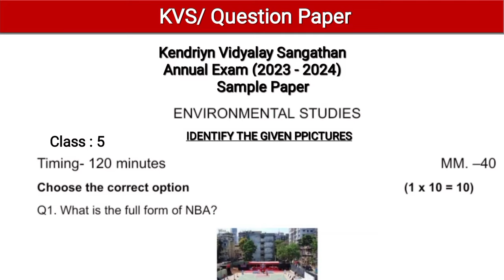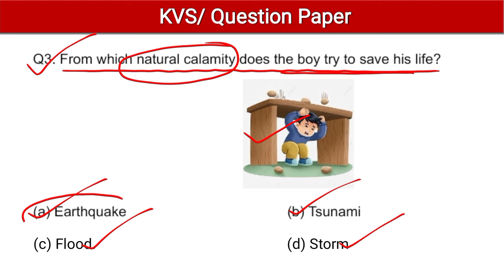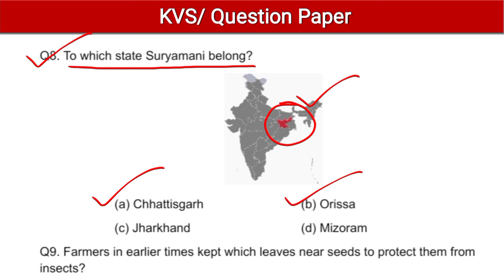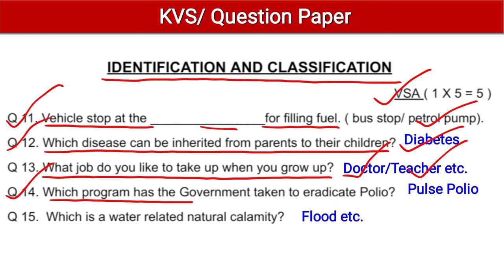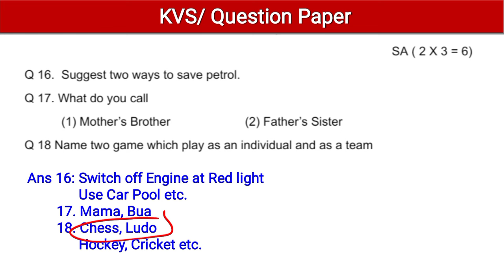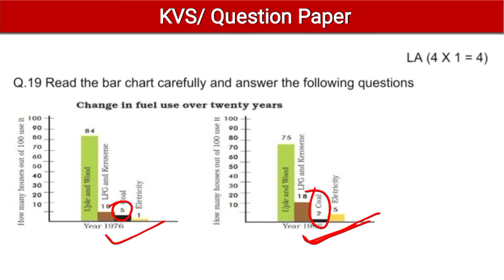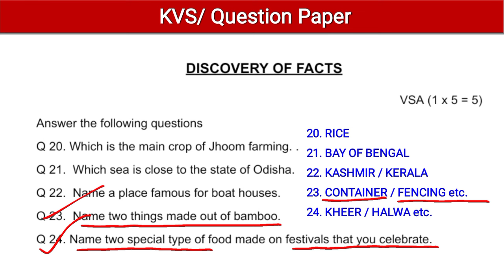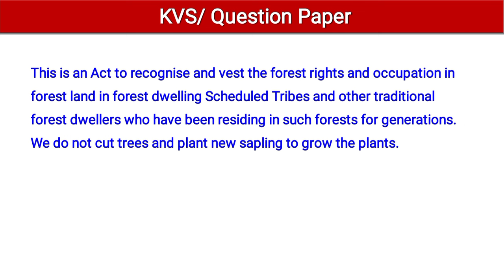KV Annual Exam Paper | Class 5 EVS Term 2 Paper | KV Sample Paper Class 5 | SEE Paper for KVS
see paper for kvs students, kendriya vidyalaya paper class 5, sample paper class 5 for kvs, Term 2 sample paper, term 2 annual exam paper, session ending paper class 5 evs, class 5 environmental study paper.